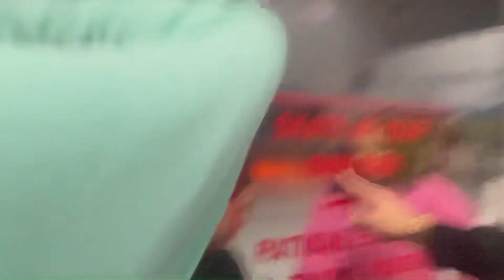Ice Skating For The First Time/Catching and Cooking Fish *FAILED* 😂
Instagrams

10 likes we’re catching and cooking iguanas 🦎